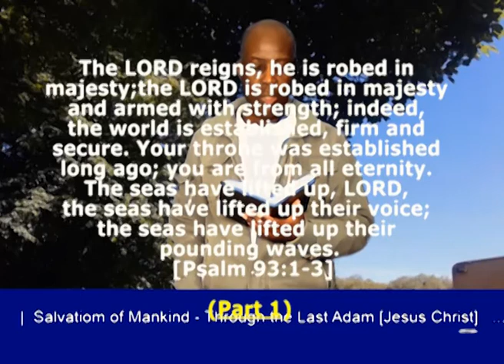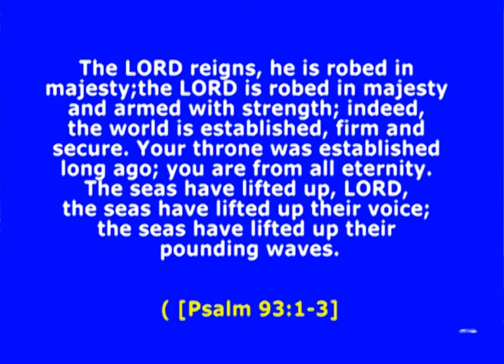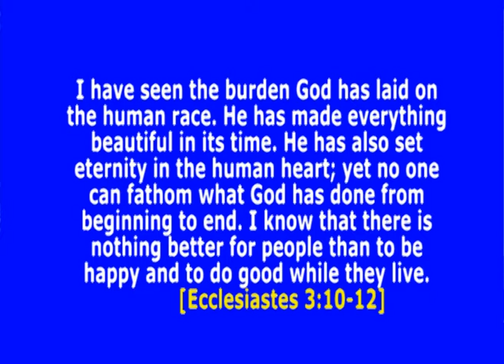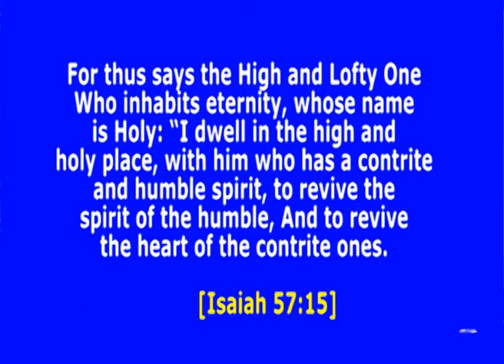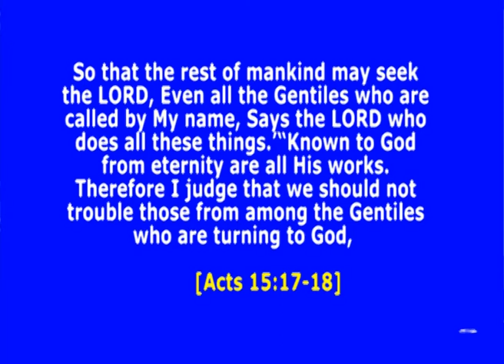Eternity in the human heart Part 1 |The LORD reigns | Seek first God's kingdom and His righteousness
God's Kingdom From Eternity to Eternity - The LORD reigns.
The LORD reigns. He has created  and made all things beautiful and
according to His plan and purpose.  He has also set eternity in
the human heart; He dwells in the high and holy place. He is the LORD who reigns and made all things. Things in His kingdom - Known to God from eternity; these are all His works.
Mankind needs to call upon the Lord so as to have access to the eternal kingdom of God in heaven.  Man must seek first God's kingdom and His righteousness...

The LORD reigns, he is robed in majesty; the LORD is robed in majesty and armed with strength; indeed, the world is established, firm and secure. Your throne was established long ago; you are from all eternity.
The seas have lifted up, LORD,  the seas have lifted up their voice;
the seas have lifted up their pounding waves.
 [Psalm 93:1-3]

I have seen the burden God has laid on the human race. He has made everything beautiful in its time. He has also set eternity in the human heart; yet no one can fathom what God has done from beginning to end. I know that there is nothing better for people than to be happy and to do good while they live.
[Ecclesiastes 3:10-12]

For thus says the High and Lofty One Who inhabits eternity, whose name
is Holy: “I dwell  with him who has a contrite and humble spirit, to revive the
spirit of the humble, And to revive the heart of the contrite ones.
[Isaiah 57:15]

So that the rest of mankind may seek the LORD, Even all the Gentiles who are
called by My name, Says the LORD who does all these things.’“Known to God
from eternity are all His works. Therefore I judge that we should not trouble those from among the Gentiles  who are turning to God,
[Acts 15:17-18]

More related scriptures to be shared in the next discussion.